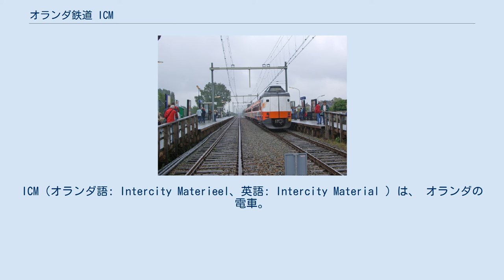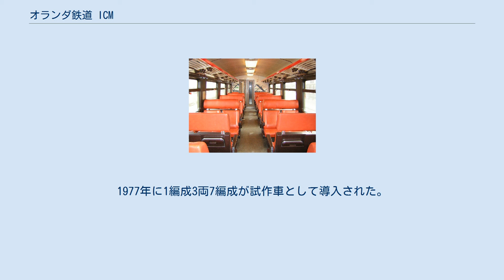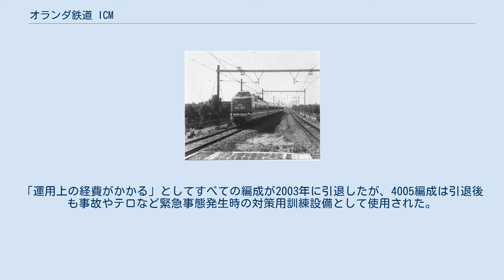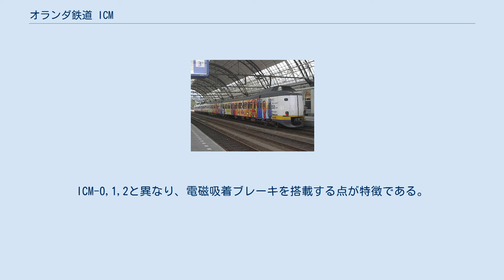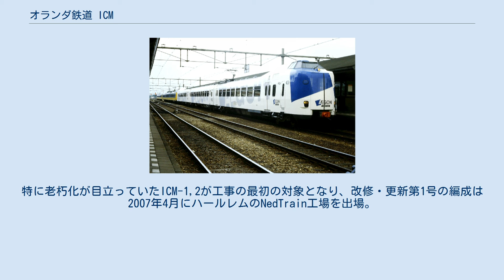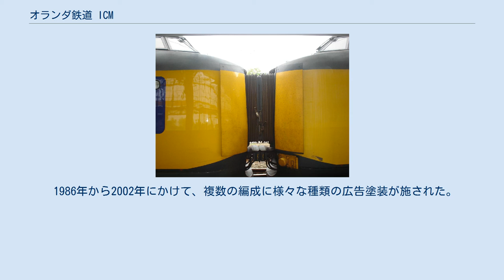オランダ鉄道 ICM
ICM（オランダ語: Intercity Materieel、英語: Intercity Material ）は、 オランダの電車。
オランダ鉄道が保有・運行している。
 本形式には複数の名称がある。
 試作車は1977年に、量産車は1983年から1994年にかけてタルボット車両製造によって製造。
1編成3両のICM-0,1,2は4000形、1編成4両のICM-3,4は4200形の形式番号を持つ。
 前述の通り、都市間列車であるインターシティ用に設計されており、営業最高速度は140km/hであるが、搭載する1機あたり315 kWの出力を保持する主電動機は最高速度180 km/hまで対応可能。
 また、本形式は需要に応じた柔軟な運用を実現するため、各先頭車の運転台を屋根上に設置し、その下に観音開きの貫通扉を設置している。
これは、複数の編成を連結する際に、貫通扉を通じて編成間を乗客や乗務員が通り抜けできるようにするもので、車掌が連結している編成内のすべての乗客の切符を拝見する時や、車内販売のカートが移動する時に重宝されていた。
しかし、2003年に本形式を使用する列車内での車内販売が中止され、2005年10月31日以降は使用停止となった。
理由としては、貫通扉の使用頻度があまり高くなかったことや、編成の増解結時に貫通扉の開閉に時間がかかることで列車の遅延を招いていたこと、貫通扉とそこに内蔵されている貫通幌の円滑な開閉を維持するメンテナンスに費用が掛かったことなどが挙げられる。
なお、後述の通り、2006年以降に行われた改修・更新工事で、貫通扉はFRP製の板で封鎖されている。
 車両構成は以下の通り。
なお、オランダ鉄道の付番方式において、mは電動車、sは付随車、kは運転台付き、Aは1等車、Bは2等車、Fは自転車置き場付きであることをそれぞれ示す。
 1等車、2等車ともに解放式の座席配置となっているが、1等車にはコンパートメント式の座席も設置されている。
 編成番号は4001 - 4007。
1977年に1編成3両7編成が試作車として導入された。
同年内にアイントホーフェン＝フェンロー間の運用に投入、のちにアムステルダム＝ナイメーヘン間に運用区間が変更されている。
「運用上の経費がかかる」としてすべての編成が2003年に引退したが、4005編成は引退後も事故やテロなど緊急事態発生時の対策用訓練設備として使用された。
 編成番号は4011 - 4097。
1983年から1990年にかけて1編成3両87編成が導入された。
ICM-0の運用において生じた不具合を修正している。
編成番号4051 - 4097は電機子チョッパ制御を採用。
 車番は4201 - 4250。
1990年から1994年にかけて1編成4両50編成が導入された。
ICM-0,1,2と異なり、電磁吸着ブレーキを搭載する点が特徴である。
 1996年から2007年の間に、4231編成は1996年に全車両を一等車に改造され、同時に番号を4444編成へ変更、 フローニンゲン＝デン・ハーグ間で1日1往復の固定運用に就いた。
2007年にこの運用は終了、改造により再び2等車を設置したが、再改造当初は編成番号の変更は行われなかった。
その後、2011年に元の編成番号の4231編成へ番号が復元されている。
 長らくオランダ鉄道の電化路線において主力として活躍してきた本形式であるが、1980年代製造の編成を中心に老朽化が目立つようになってきたことから、2006年11月より車両全体に対する改修・更新工事が開始された。
特に老朽化が目立っていたICM-1,2が工事の最初の対象となり、改修・更新第1号の編成は2007年4月にハールレムのNedTrain工場を出場。
同月から2010年6月にかけてICM-1,2が、2010年2月から2011年7月にかけてICM-3,4がそれぞれ工事を終えて順次運用入りしている。
工事の主な内容は以下の通り。
 未更新の編成と改修・更新された編成を区別するため、前述の通り、改修・更新工事が施行された編成はICMmと呼ばれる。
 1986年から2002年にかけて、複数の編成に様々な種類の広告塗装が施された。
以下にそれを述べる。
 2010年時点の運用列車一覧表 橙色の線が本形式の運用である 以下に2021年現在の運用を示す。